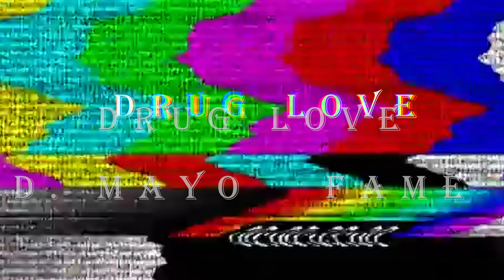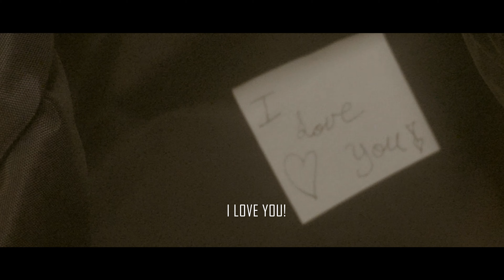D. Mayo - Drug Love Ft F.a.m.e